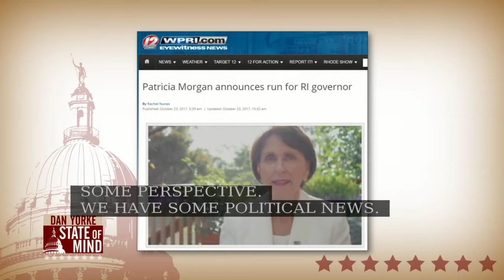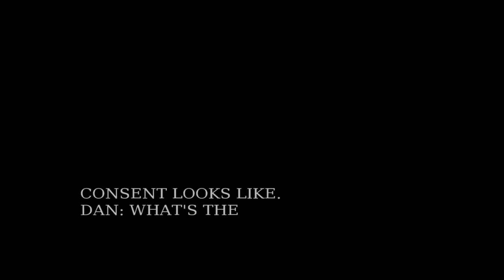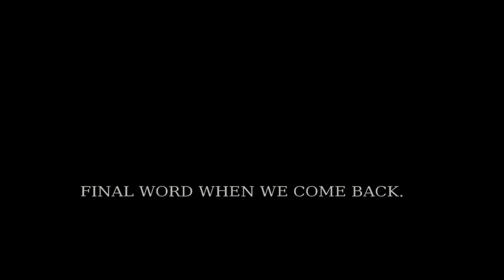10/23: An "Uncomfortable Conversation" on State of Mind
The founder of "The Uncomfortable Conversation,"  Sarah Beaulieu, and Professor of Economics and Public Policy Anna Aizer, joined Dan Yorke to discuss the allegations of sexual harassment and violence against Harvey Weinstein, Representative Teresa Tanzi's allegations of sexual harassment at the Rhode Island State House, and the MeToo campaign.